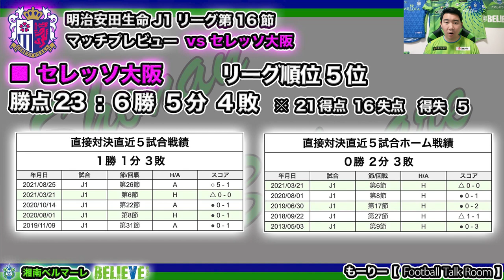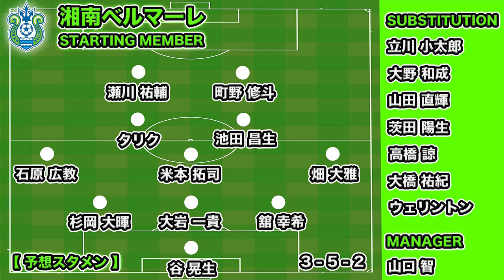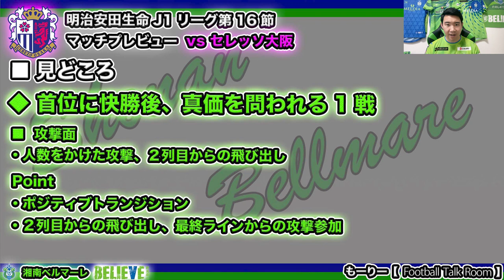【湘南ベルマーレ】J1第16節 vs セレッソ大阪！3連勝を飾るのはどっちだ!?（Jリーグマッチプレビュー）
Jリーグマッチプレビュー第16節 湘南ベルマーレ vs セレッソ大阪
互いに連勝の中迎える対戦！
前節の大勝を繋げられるか降格圏脱出へ重要な1戦！

〜再生リスト〜
■2022シーズンマッチレビュー